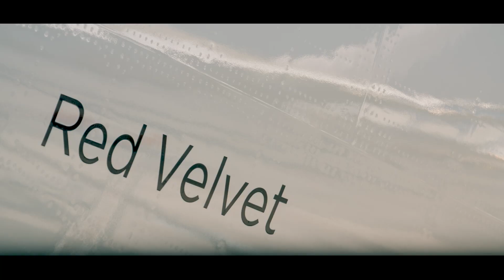In the Making: First A350 XWB to Virgin Atlantic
Virgin Atlantic has taken delivery of the first of 12 A350-1000s at Airbus Delivery Centre in Toulouse.
Named ‘Red Velvet’, the aircraft will be deployed from London airports on trans-Atlantic routes. The first commercial service will be from London Heathrow to New York’s JFK airport.